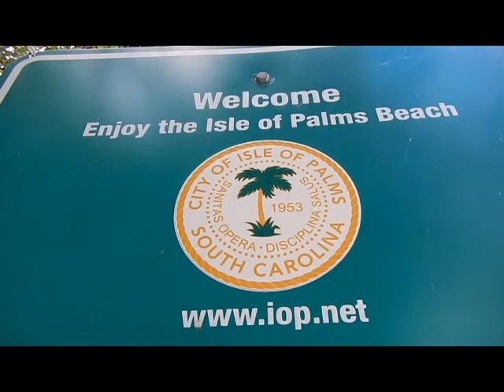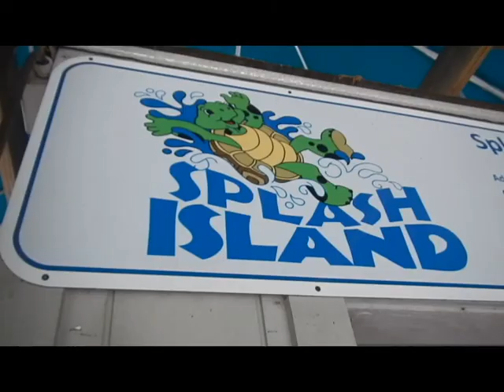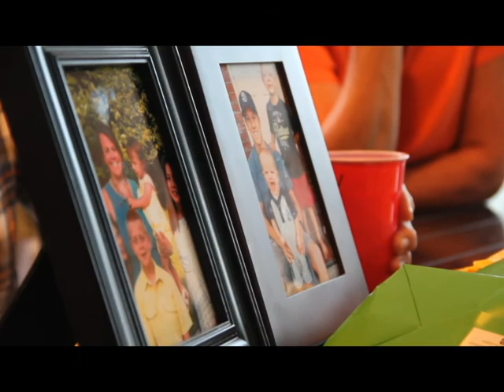Beach Trip 2013 MOV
Isle of Palms vacation 2013
Made by: Nick Wilson

Two Door Cinema Club- What You Know
Santigold- Disparate Youth